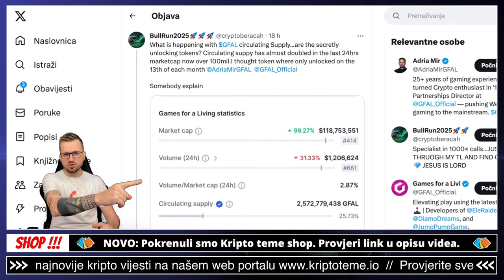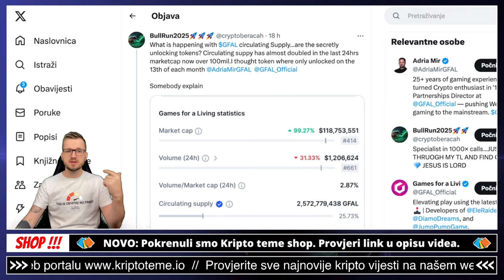NE TRZAJTE NA SVAKU VIJEST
Ulagači u kriptovalute budite oprezni kod donošenja odluka pri gledanju novosti oko nekog kripto projekta.

✅ SLUŽBENI LINKOVI

✅ IZDVAJAMO ⤵️

00:00 - Kripto intro
00:20 - Ulaganje u kripto

✅ REKLAMA U UVODU VIDEA:
⚡️Lucky Block

kriptovalute ulaganje
ULAGANJE U KRIPTO
kriptovalute
KRIPTOVALUTE
kriptovalute bitcoin najbolje vrijeme za kupovinu
kriptovalute novosti
crypto BITCOIN